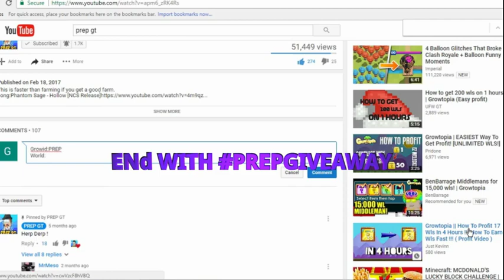Growtopia Weather background prank.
haha some people belived.Don't Forget to visit REALM for Vends.